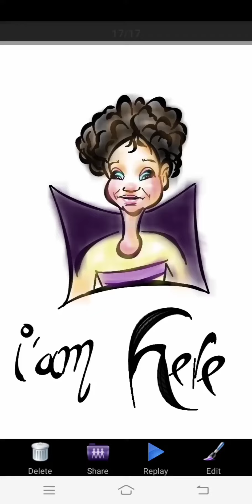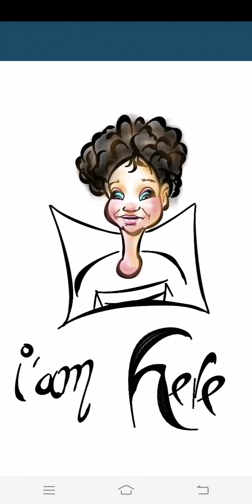caricature drawing step by step